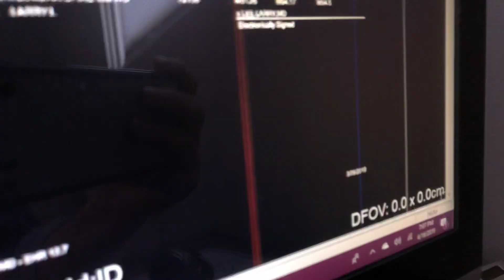Got my MRI: not really thrilled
I have not consulted with the surgeon yet but I took a disk home with me so I could look at my spine, and it appears to me that there is a reherniation at the same level.